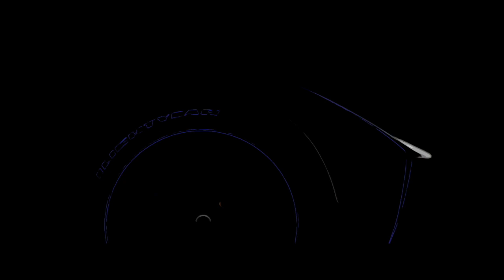Unboxing Surprise Car vs Surprise Egg Toy Lightning McQueen, Jackson Storm, Dinoco, Fillmore, Mater